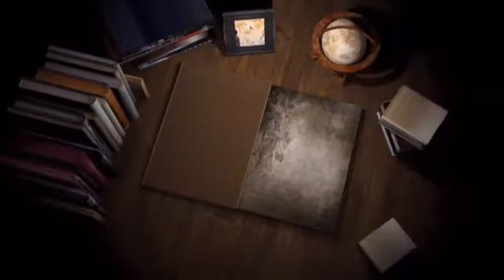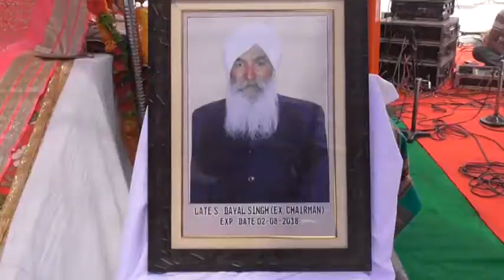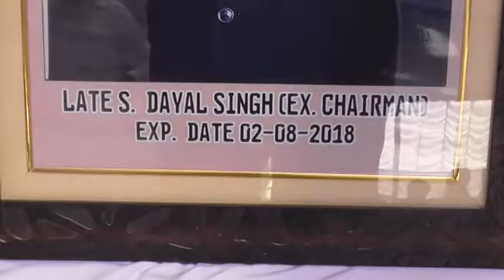18 08 12 dyal singh frojpur